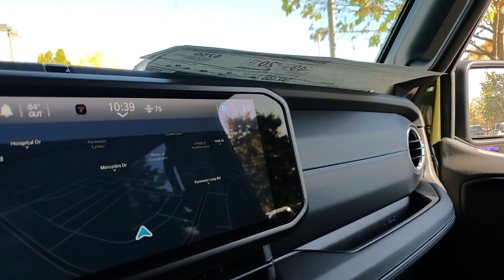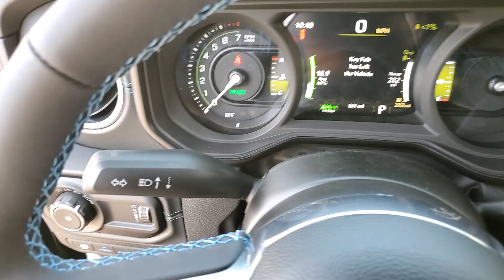2024 Jeep Wrangler available in Dublin, Columbus, Delaware, OH 322092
Sarge Green Clearcoat New 2024 Jeep Wrangler Altitude available in Dublin, Ohio at Crown CDJR Dublin. Servicing the Columbus, Delaware, Powell, Westerville, OH area.

2.0L I4 DOHC 2.0L I4 DOHC 3.73 Rear Axle Ratio 4-Wheel Disc Brakes 7 & 4 Pin Wiring Harness 700 Amp Maintenance Free Battery 9 Speakers ABS brakes Air Conditioning Alloy wheels AM/FM radio: SiriusXM with 360L Apple CarPlay/Android Auto Auto High-beam Headlights Auto-dimming Rear-View mirror Automatic temperature control Auxiliary Switches Brake assist Bumpers: body-color Class II Receiver Hitch Compass Convertible HardTop Delay-off headlights Driver door bin Driver vanity mirror Dual front impact airbags Dual front side impact airbags Electronic Stability Control Front anti-roll bar Front Bucket Seats Front Center Armrest w/Storage Front dual zone A/C Front fog lights Front License Plate Bracket Front reading lights Fully automatic headlights Garage door transmitter Glass rear window Heated door mirrors Heated front seats Heated steering wheel Illuminated entry Integrated roll-over protection Leather Shift Knob Low tire pressure warning MOPAR All-Weather Floor Mats Nappa Leather Seats Navigation System Occupant sensing airbag Outside temperature display Overhead airbag Panic alarm ParkView Rear Back-Up Camera Passenger door bin Passenger vanity mirror Power door mirrors Power driver seat Power moonroof Power passenger seat Power steering Power windows Quick Order Package 29N High Altitude Radio data system Radio: Uconnect 5 Nav w/12.3 Display Rear anti-roll bar Rear reading lights Rear seat center armrest Rear window defroster Rear window wiper Remote keyless entry Security system Speed control Split folding rear seat Sport Suspension Steering wheel mounted audio controls Tachometer Telescoping steering wheel Tilt steering wheel Traction control Trailer Tow & Aux Switch Group Trip computer Turn signal indicator mirrors Variably intermittent wipers Voltmeter Wheels: 20 x 8 Machined/Painted Gray.brbrSarge Green Clearcoat 2024 Jeep Wrangler Altitude 4WD 2.0L I4 DOHC